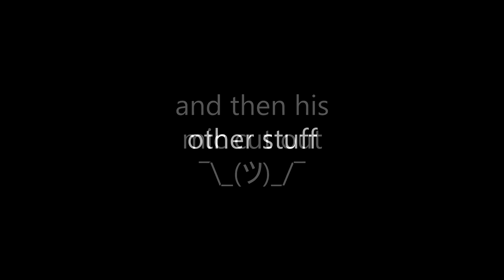Psylent Drunksassin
remember kids, don't drink or you'll end up like silent assassin.